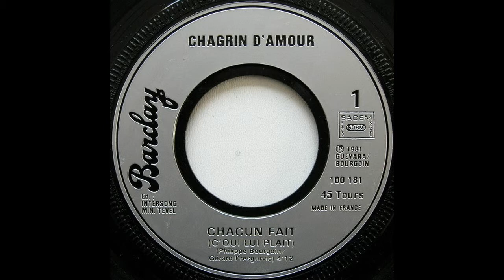Chagrin D'amour - Chacun fait C'qui lui plait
1981

Arranged By [Arrangements], Producer [Réalisation] – Yves Martin
Illustration [Dessin] – Denis Hoch
Layout – Magma
Photography By [Photos] – Darius Khondji
Producer [Production] – Presgurvic*, Bourgoin
Remix [Remixage] – Dominique Blanc Francard
Written-By – Gérard Presgurvic, Philippe Bourgoin